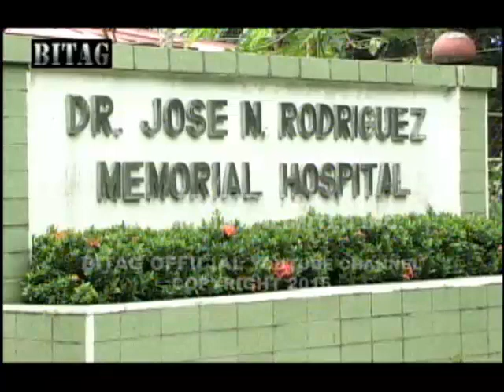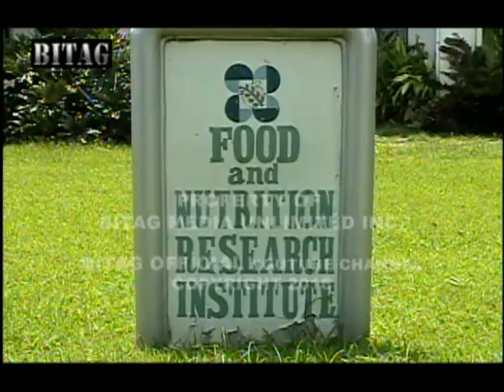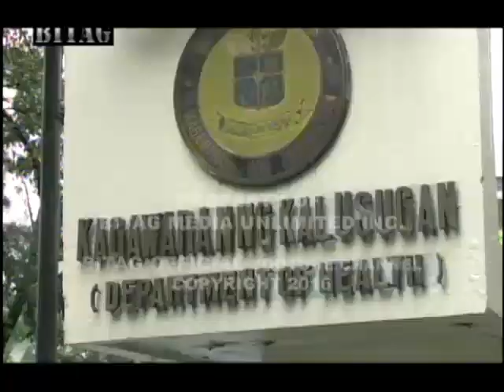DOUBLE DEAD MEAT, MENU NG OSPITAL SA TALA, CALOOCAN!